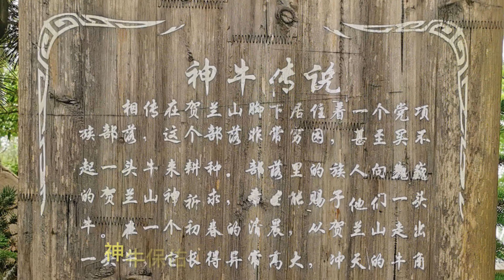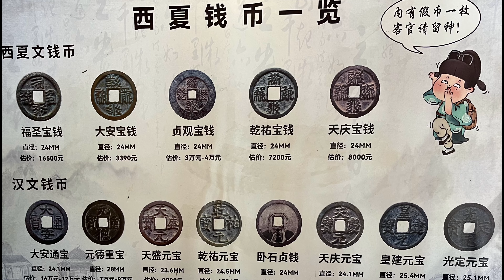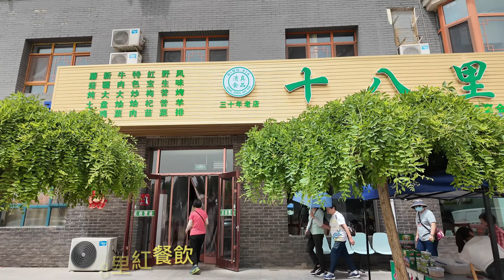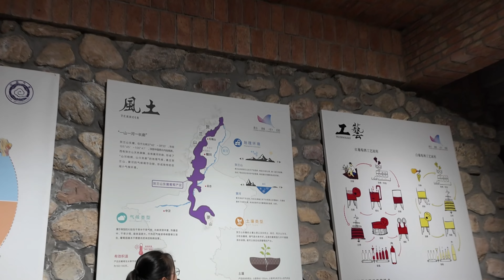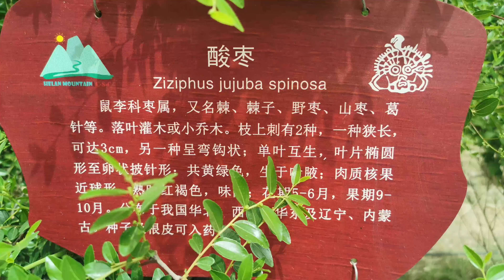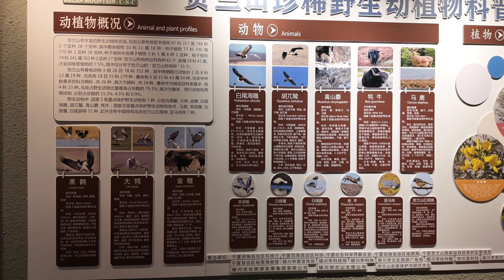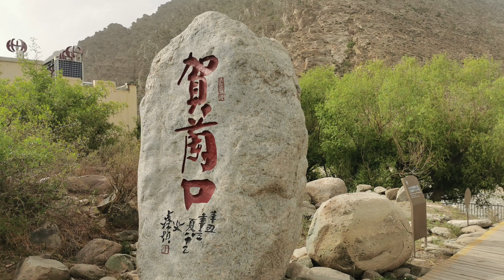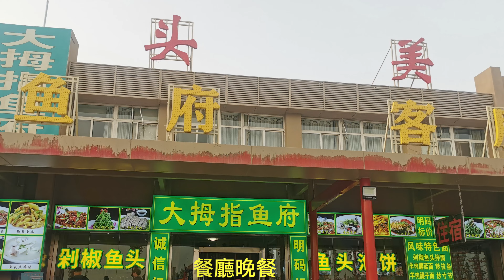寧夏西夏賀蘭山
2024年5月19日寧夏第二日，遊覽西夏風情園、志輝原石酒莊、賀蘭山岩畫。